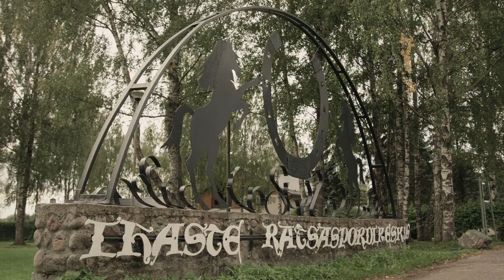Ihaste Ratsakeskus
Tule Ihaste Ratsakeskusesse ratsutama!

Video valmimist toetas IDEA Eesti